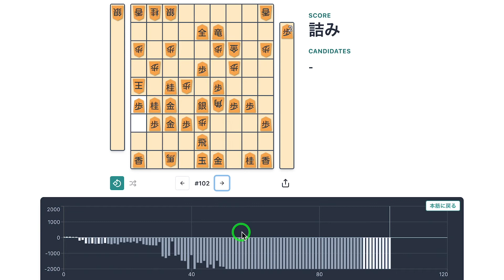【将棋】居飛車vs筋違い角！珍しく力戦だが必死に対応！